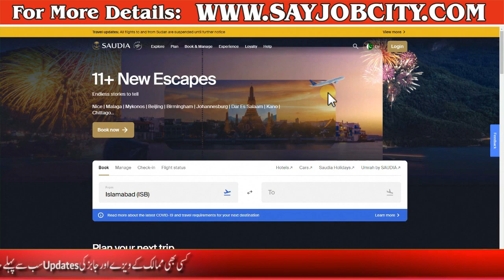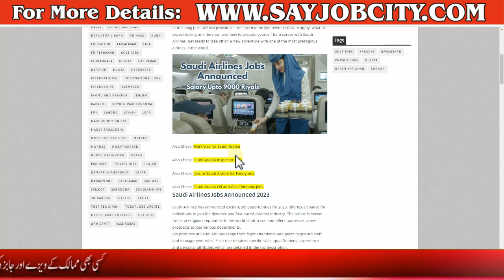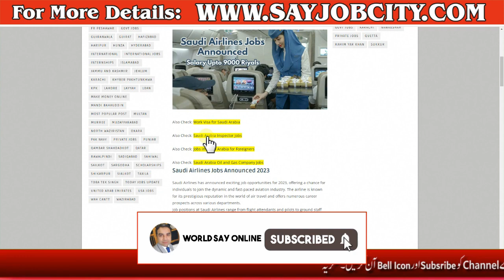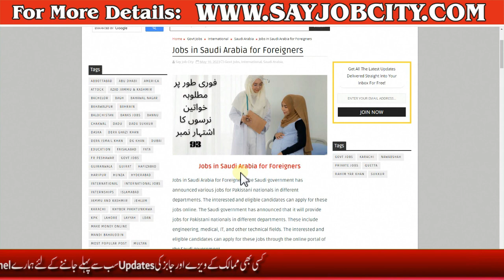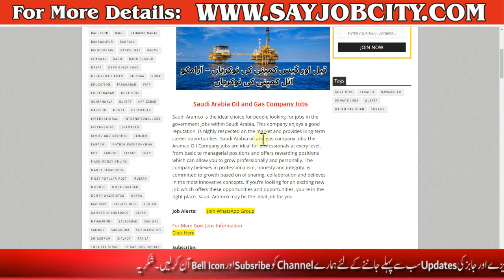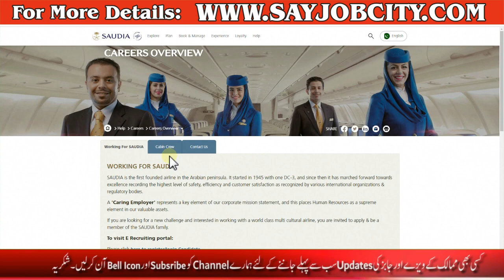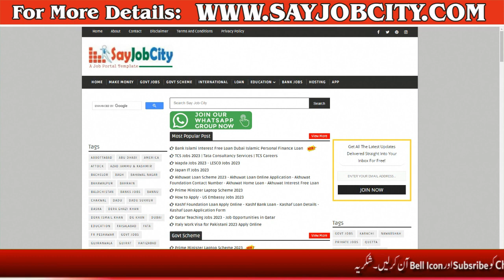Saudi Airlines Careers Cabin Crew 2023 - Saudi Airlines Air Hostess Jobs -International Airline Jobs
Saudi Airlines Jobs Announced 2023: Are you looking for a fulfilling career in the aviation industry? Look no further than Saudi Airlines. The national flag carrier of Saudi Arabia has recently announced exciting job opportunities for 2023. From flight attendants to ground staff, there are plenty of roles available for those who have a passion for travel and customer service.

In this blog post, we will provide all the information you need on how to apply, what to expect during an interview, and how to prepare yourself for a career with Saudi Airlines. Get ready to take off on a new adventure with one of the most prestigious airlines in the world.